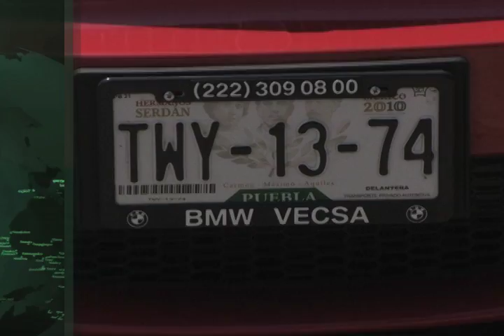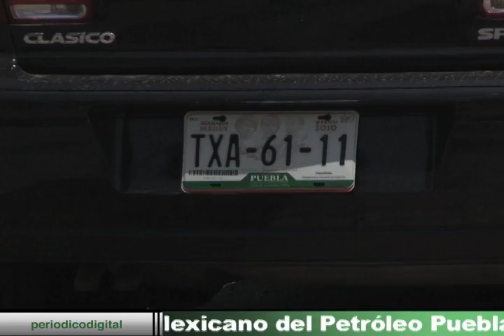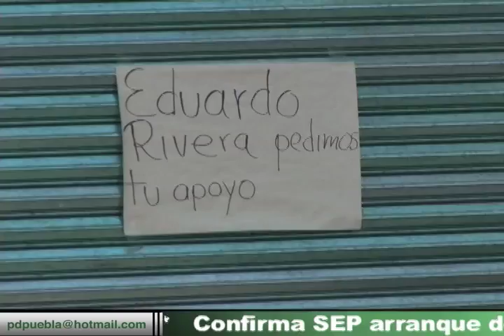Convergencia se opone al reemplacamiento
El virtual reemplacamiento en Puebla responde a una disposición de ley, como lo establece una norma federal de la Secretaría de Comunicaciones y Transportes (SCT), dijo el subsecretario de Ingresos de la Secretaría de Finanzas, quien rechazó que se trate de una estrategia para incrementar los ingresos; po su parte, el diputado del Partido Convergencia José Juan Espinosa Torres se pronunció en contra.